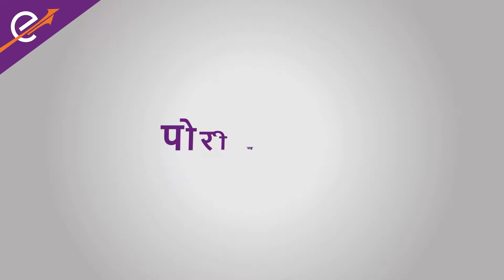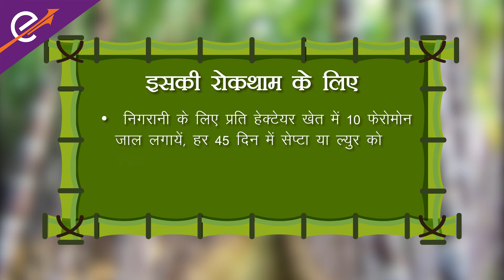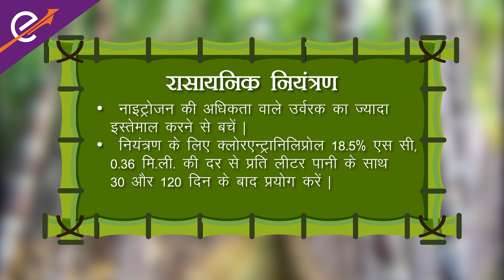गन्ने के पोरी भेदक तथा इंटर नोड बोरर का नियंत्रण।Techniques to Control Internode Borer in Sugarcane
पोरी भेदक या इंटर नोड बोरर कीट , जो गन्ने में गंभीर नुकसान का जिम्मेदार है ,इसके लारवा गन्ने के कोमल व मुलायम भाग को क्षतिग्रस्त कर पोरी में बेधक करते हुए गन्ने के ऊपरी भाग में पहुंच जाते है।

मादा कीट रात में अण्डे देती हैं जो कि पत्तियों के जोड़ पर रहते हैं। इसका प्यूपा अधिकतर आधे सूखे पत्तों के छेद पर पाया जाता है। ये कीट अगस्त के पहले सप्ताह में दिखायी देता है। सबसे अधिक हानि सितम्बर के अन्त में होती है| जिस पौधे पर आक्रमण होता है, उसकी पत्तियां पीली पायी जाती है। इल्ली के घुसने की जगह  के ऊपर कीट मल भी पाया जाता है। यह छाल को काटकर एक पोरी से दूसरी पोरी में प्रवेश करती है। क्षति ग्रस्त पौधों की पत्तियां और आधेभाग की कोमल पोरियां पीली पड़कर सूख जाती है।इसमें गन्ने की आंख से अंकुरण होने लगता है |
इस कीट का प्रकोप जुलाई से अक्टूबर तक तक रहता है  | इस कीट के कारण गन्ने की उपज में 20 % और शर्करा की मात्रा में 15 % कि क्षति होती है |